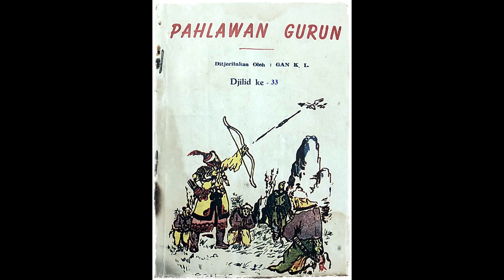Seri Cerita Silat Pahlawan Gurun Jilid 33